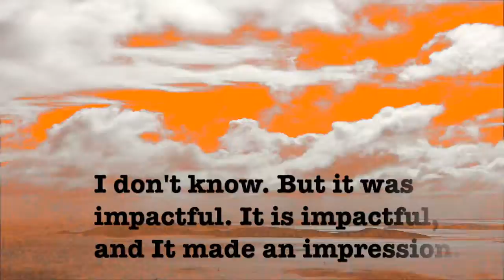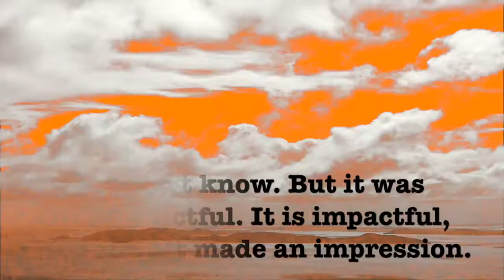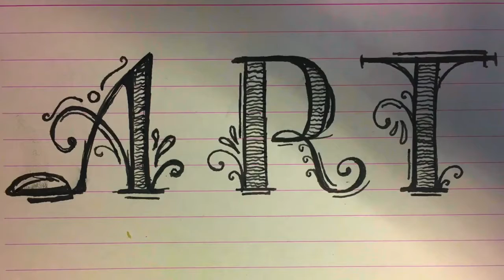Art and Life. The Parallel (Full Version)